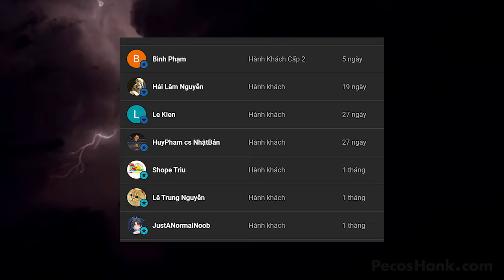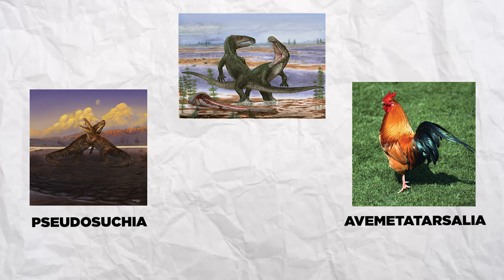Cách Khủng Long sống qua Tuyệt Chủng Cuối Kỷ Tam Điệp - Máy Thời Gian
Loài Khủng Long đầu tiên trong kỷ Tam Điệp | MÁY THỜI GIAN

Kịch bản & Edit: Paul Lienhart
Thu âm: Lẻn